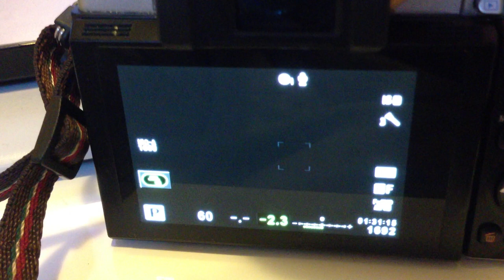Olympus OMD EM-5 not recognizing lens - blank image